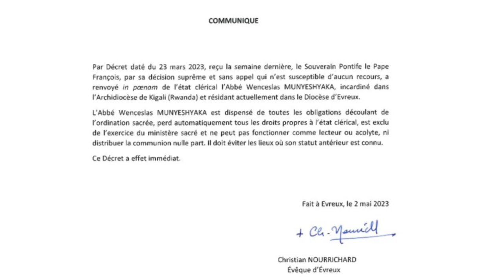SOBANUKIRWA N’IHAGARIKWA RYA WENCESLAS MUNYESHYAKA MU BUPADIRI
AMATEKA YACU TV ni urubuga rubagezaho amateka nyakuri y’u Rwanda n’Abanyarwanda.